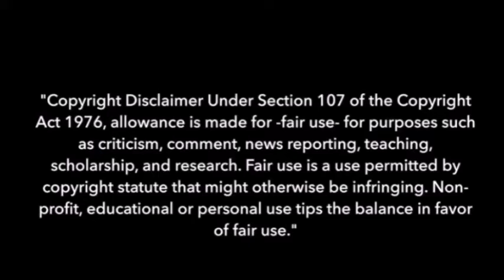【松田っぽいよ x Tiffy kire】Catastrophe カタストロフィ【UTAUカバー】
I got Matsudappoiyo's "retake honest" VB when he decided to redistribute it for a short time. So with respect, please don't ask me for his VB. Anyways, I realized Tiffy doesn't have many duet cover with any male UTAU other than Ruko! So here's Matsudappoiyo xD And I think they sound great tgt!

UST: MystSaphyr

Tiffy kire art by xkarinaxx3